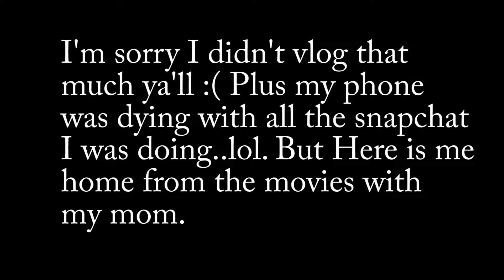19th BIRTHDAY VLOG | JUNE 2 | I AM OLD NOW | J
🎉 First of, I would like to say Happy Birthday to my grandpa who passed away 3 years ago from cancer. Rest In Peace Papa 💗👼🏾. Today, June 3rd, he is now 84 years old. Love you Grandpa.
🎉 Second of all, I feel old and I also don't at the same time.
But yesterday my mom and my sister made my gloomy birthday a fantastic even though we really didn't do anything extravaganza.
Thank You to Everyone who wished me a Happy Birthday yesterday 😄 and even if you didn't thank you anyways (for what. . .idk)
🎉 LET'S BE FRIENDS : S O C I A L  M E D I A
If you're reading this comment "🎉🎁🎂" and when is/was your birthday.